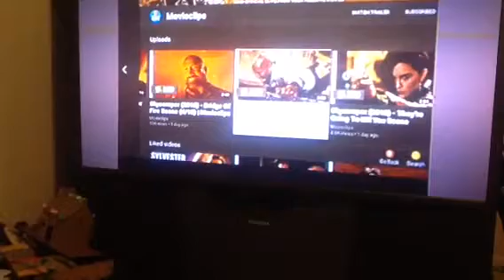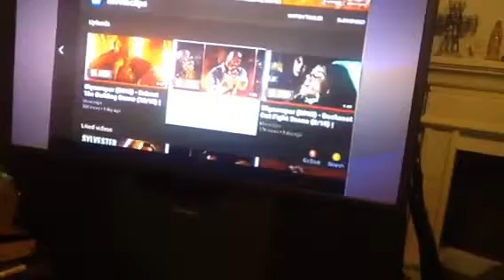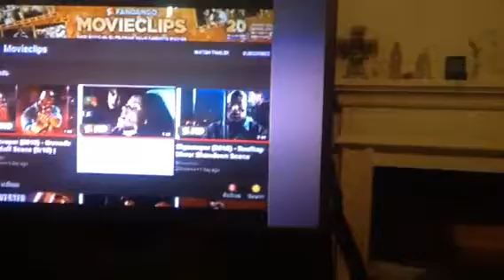Movie Reaction Night - Skyscraper